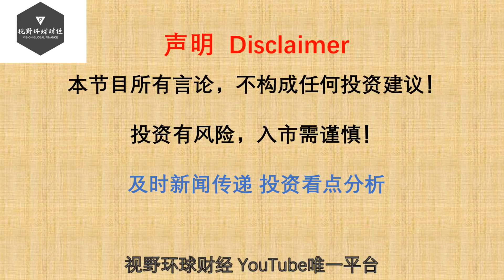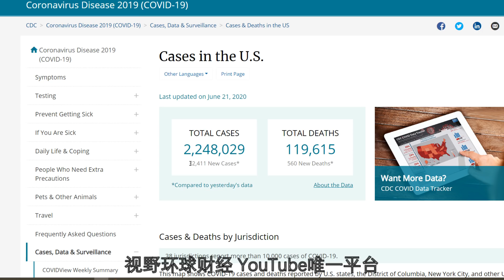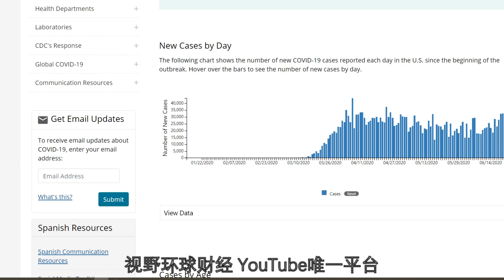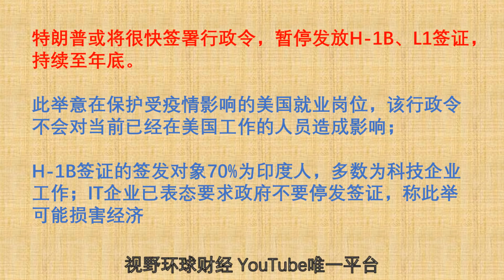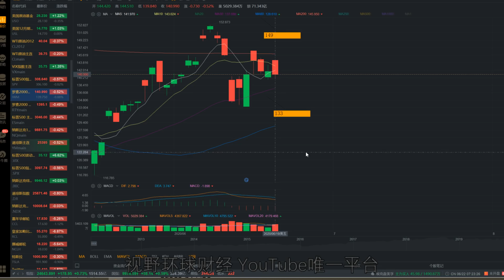美股分析 下周行情如何走？策略分享！特殊时期，个股与指数应该如何取舍？疫情卷土重来，停发H 1B、L1签证！，科技公司受挫！